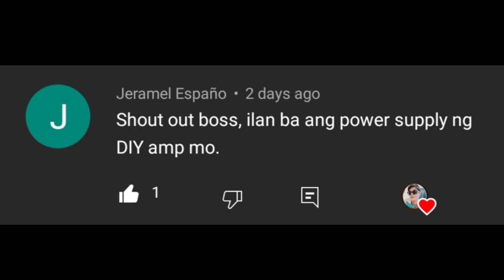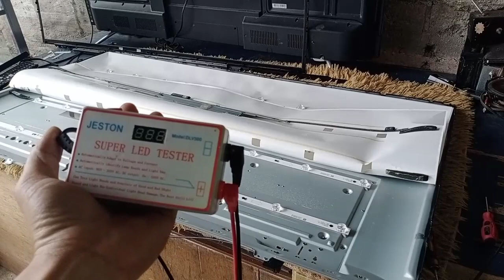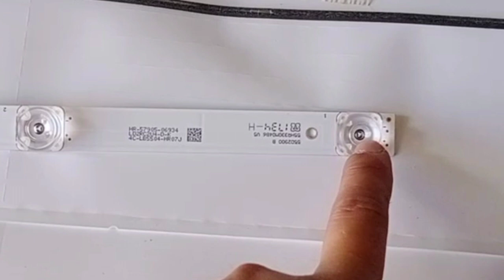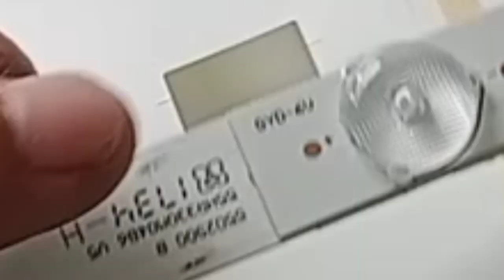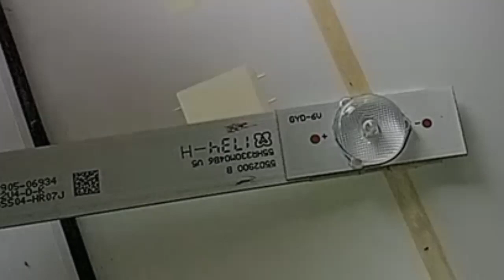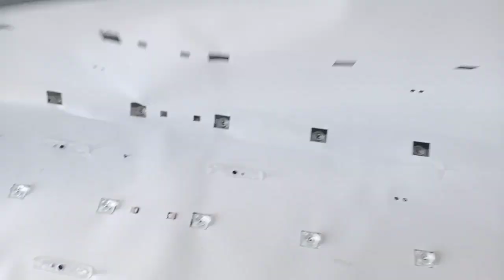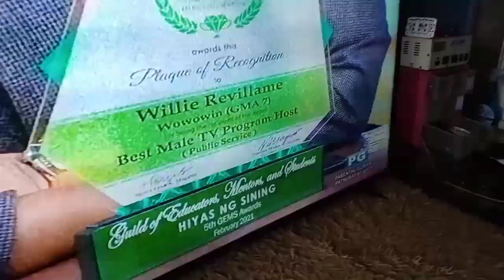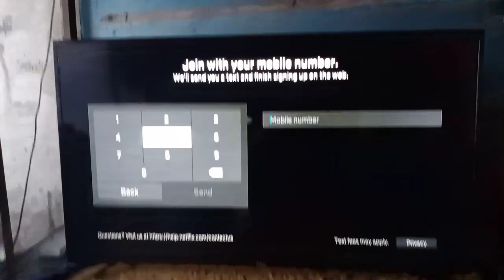HOW TO REPAIR SMART TV 55" NO DISPLAY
electronics tutorial